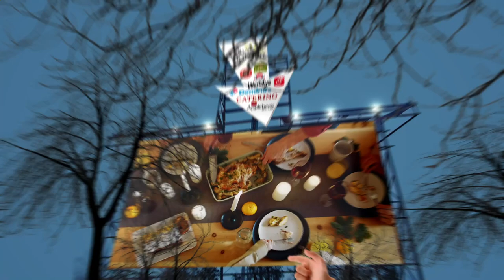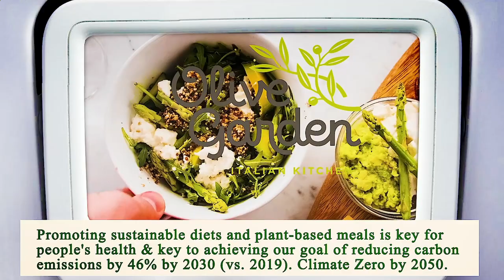Close to Me Restaurants Los Angeles 90013 CA, Los Angeles County, California, United States